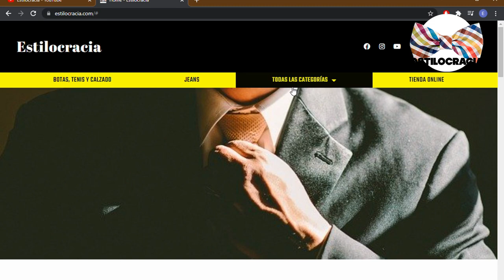chamarras de CALIDAD vs BARATA 🧥!!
😉 CONOCE los detalles para DIFERENCIAR una CHAMARRA de CALIDAD!

00:00 Introducción
01:51 Denim
02:54 Cuero
03:43 Harrington
04:30 Despedida

Visita nuestro sitio asociado de Amazon para productos de tu interés: